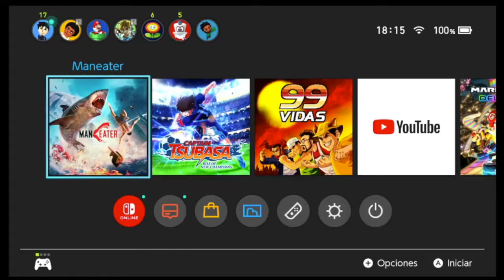MANEATER│Análisis Review en español Nintendo Switch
Maneater es un juego de acción RPG para un jugador ambientado en las despiadadas aguas del golfo de México. Lucha para sobrevivir en alta mar, donde el peligro acecha a cualquier profundidad. Tus únicas armas serán tu ingenio, tus fauces y tu sorprendente capacidad para evolucionar según te alimentas

Guión
Patto
Narración y Edición
Joxeph

Agradecimientos especiales a nuestros miembros 🌟Palizanos Legendarios🌟:
- Abner
- Gaboman
- Fred Bounder
- Doroth